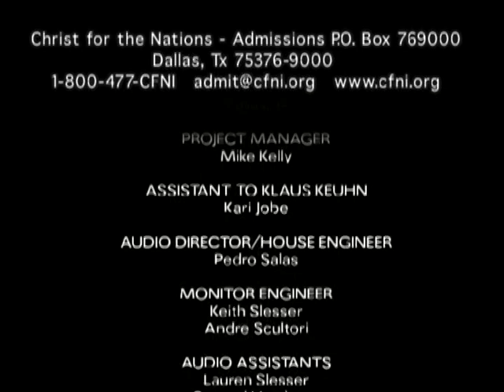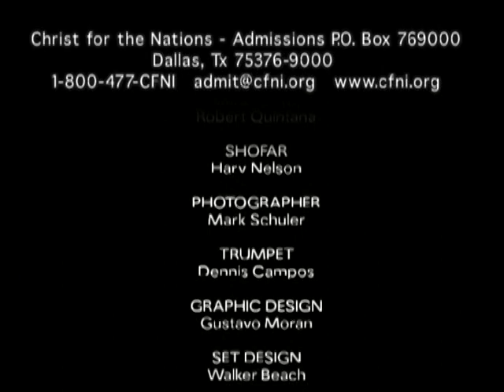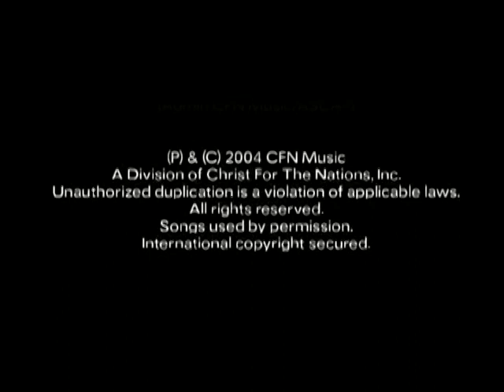Christ For The Nations Institute - 2004 - Every Nation (Live)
EVERY NATION (Live) / Lyrics: Rick Pino / Music: Rick Pino / Copyright: © Christ For The Nations / Artist: Christ For The Nations Institute / Year: 2004 / DVD: Glorious / Track: 11 / Lead Vocalist: Rick Pino

"Glorious" was recorded live in 2004 at the Christ For The Nations Institute (CFNI) in Dallas, Texas.